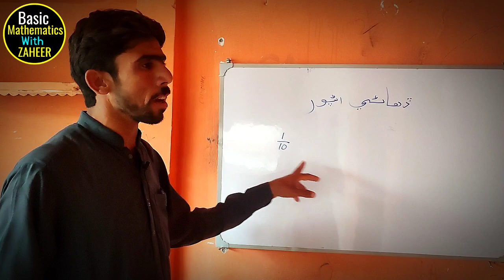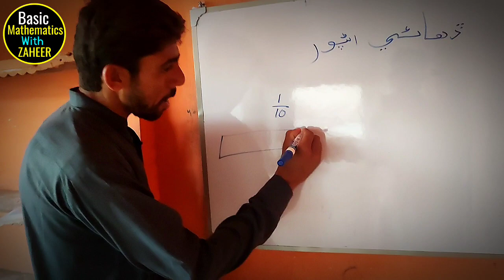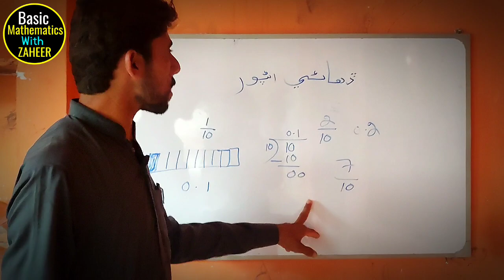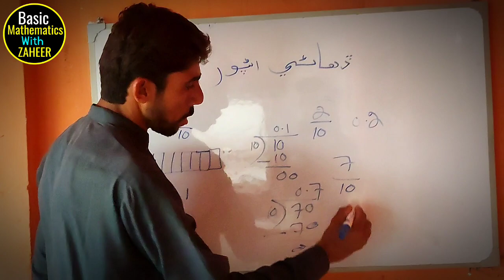Decimal Fraction ?? Basic Mathematics With Zaheer Ahmed